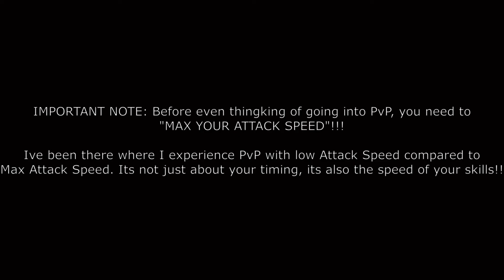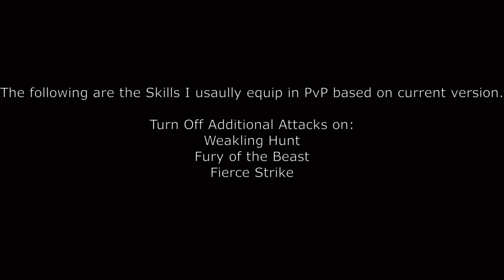Giant PRO Skill Build - Black Desert Mobile